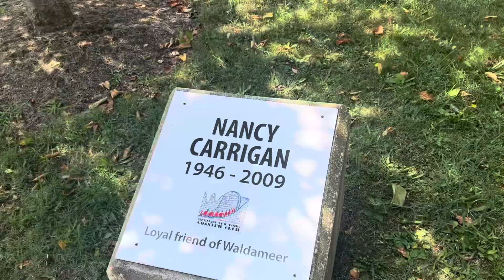Quick pop in to Waldameer for an hour